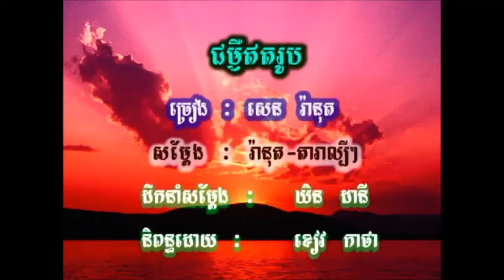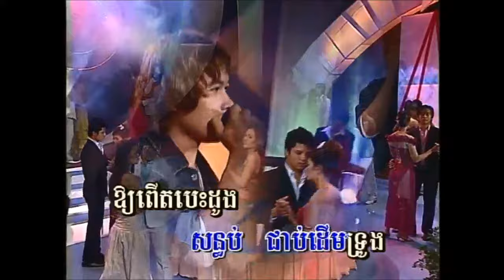ជម្ងឺឥតរូប ច្រៀងដោយ សេន រ៉ានុត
KHMER MUSIC VIDEO ជម្ងឺឥតរូប ច្រៀងដោយ សេន រ៉ានុត MTV - KARAOKE HD  SM PRODUCTION